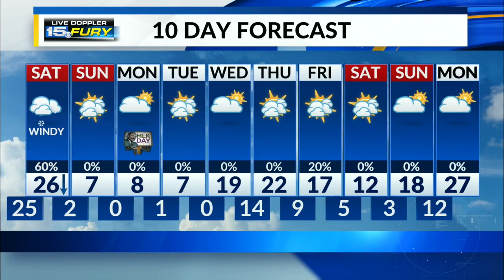Winds increasing tonight, still some more snow falling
Arctic cold on the way